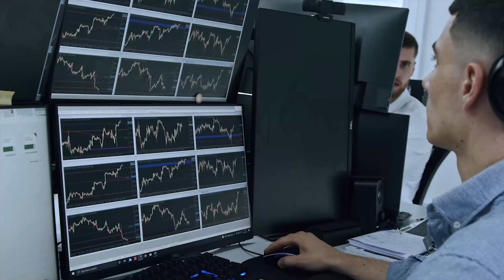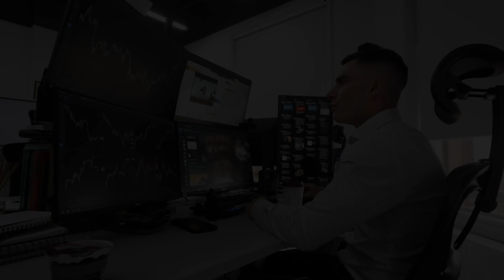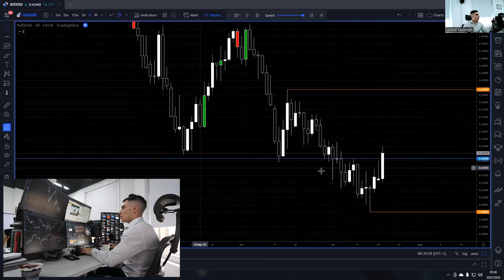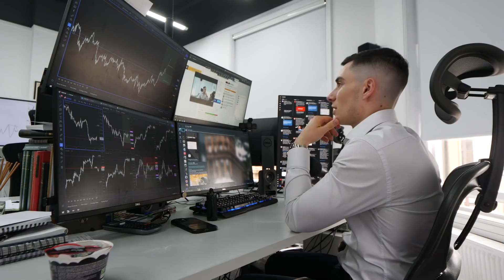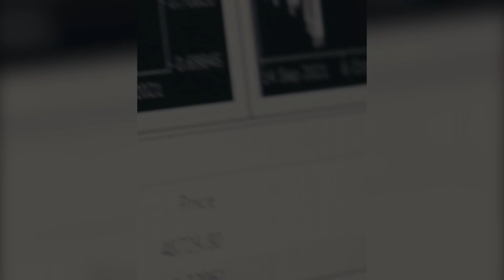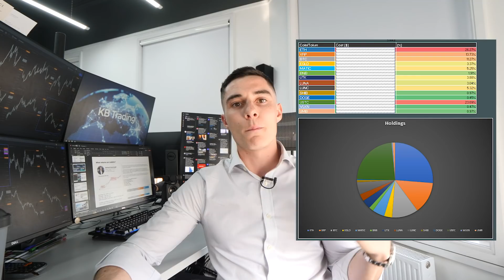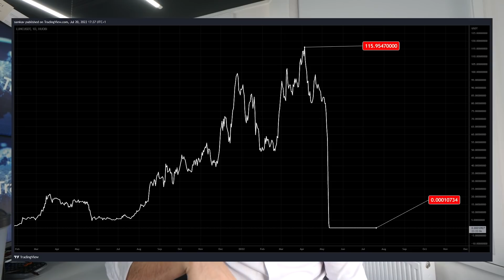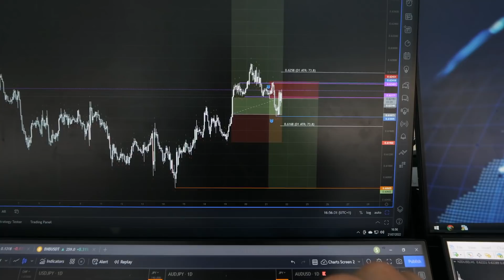Day In The Life of A Forex Trader 2022